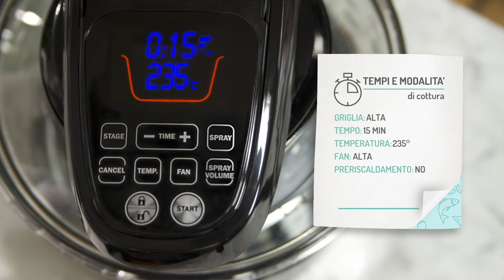Gamberetti fritti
I gamberetti fritti sono uno dei modi più stuzzicanti di cucinare questi piccoli crostacei; con Grand Chef Evolution possiamo realizzare una frittura di gamberetti gustosissima e anche sana perché preparata con l'impiego di pochissimo olio.

Clip video tratto dall'episodio n°16 PAROLA DI CHEF: “Gamberi, Gamberoti e Gamberetti”; guarda l'intera puntata sul Nostro canale "Grand Chef Evolution"